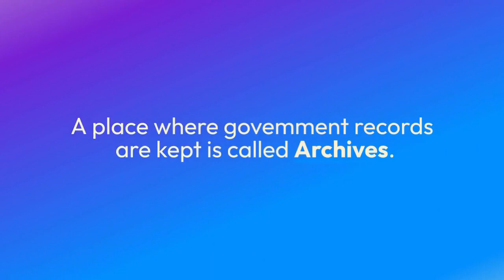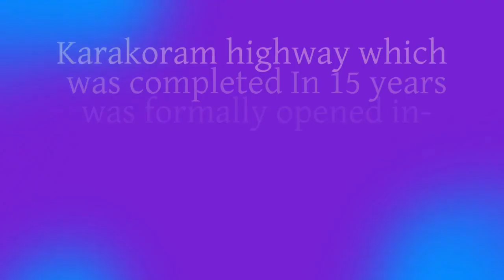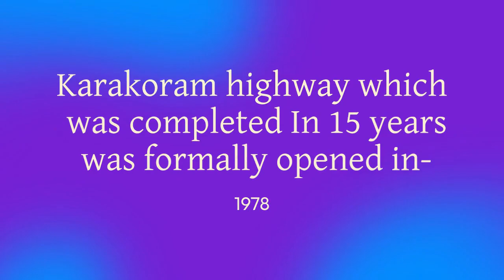top 10000 pak studies mcqs | ppsc fpsc masterclass | mcqs nts pts etea paf navy Police | Part 14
Welcome to PPSC FPSC MASTERCLASS PAKISTAN'S Leading Government Exam Preparation YouTube Channel. Preparing for PPSC Exams (SUB INSPECTOR ASSISTANT SUB INSPECTOR PUNJAB POLICE
PROTOCOL OFFICER
SUPPORT OFFICER
 SECURITY SUPERVISOR
 JUNIOR CLERK
 STENOGRAPHER
 JUNIOR COMPUTER OPERATOR
 LIBRARIAN
ASSISTANT DIRECTOR TRAINING
ASSISTANT DIRECTOR LEGAL
SENIOR AUDITOR
ACCOUNTANT
PERSONAL ASSISTANT
SECURITY OFFICER
TECHNICAL ASSISTANT
RESEARCH ASSISTANT
SUB ENGINEER
ASSISTANT DIRECTOR ENNG
AGRICULTURE OFFICER
PROVINCIAL MANAGEMENT SERVICE
 TEHSILDAR
 NAIB TEHSILDAR
 LAND RECORD OFFICER
 ASSISTANT DIRECTOR LAND RECORDS
 ASSISTANT SUPERENTENDENT JAIL
 DEPUTY SUPERENTENDET JAIL
STATISTICAL OFFICER
DEPUTY DIRECTOR (TECHNICAL)
ASSISTANT
DEPUTY DIRECTOR
CANAL PATWARI
 ZILLADAR
SOFTWARE DEVELOPER
SENIOR REGISTRAR
ASSISTANT DIRECTOR (ADMIN & HR)) Pak affairs Most Repeated questions in NTS FPSC PPSC Repeated questions in FPSC PPSC NTS Important Solved Pak affairs Mcqs for PPSC
 FPSC test The Largest Longest Biggest Highest Smallest in the World PPSC Pak affairs solved Paper Mcqs FPSC Pak affairs solved Paper Mcqs VARIOUS SCIENCES
 STUDY OF SCIENCE MCQS FOR PPSC TESTS World famous Organisation detail
Head quarter and abbreviations Pak affairs About World Passes Complete MCQS Notes About Vitamins Muslim Rulers and Their Govts Ghazwat of Islam MCQs PAK AFFAIRS OF COMPUTER SCIENTIFIC INSTRUMENTS MCQS UNITS OF MEASUREMENT MCQS Scientific studies of various fields Life of the Holy Prophet Muhammad Pak affairs of About Caliphs of Islam Solved MCQS About Prophets of Islam Pak affairs of Namaz Al Quran MCQs Islamic history month wise outlines PHYSICAL PROPERTIES generalknowledge gk general_knowledge This Video Covers All These Top Queries: Pak affairs for competitive exams Pak affairs for competitive exams Pak affairs for ppsc Pak affairs for ppsc preparation Pak affairs for fpsc preparation Pak affairs for NTS preparation

History of Pakistan Mcqs | Pak Study Mcqs | Pakistan studies Mcqs | Pakistan study Mcqs | Pakistan History 1947 to 2021 | تاریخ پاکستان

 ppsc test preparation books
 ppsc fee through easypaisa
 ppsc interview
 ppsc food grain supervisor
 past papers ppsc test preparation
 physics ppsc
economics lecturer test past papers
 ppsc eligibility criteria in Pakistan
 PPSC GUESS
 Qamar Ali ppsc
 ppsc urdu lecturer past paper solved
 ppsc urdu interview
 ppsc interview for lecturer
 govt jobs
 ppsc test preparation
 spsc screening test preparation
 ppsc municipal officer past papers
 Complete history of Pakistan from in the form of questions and answers